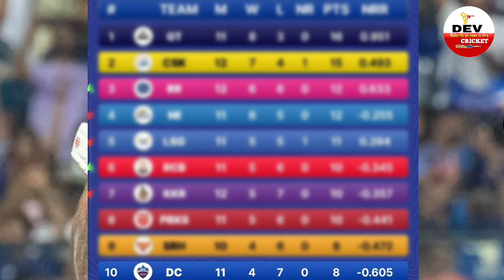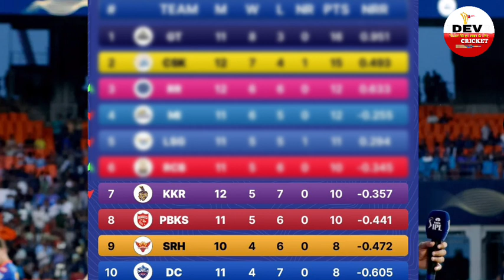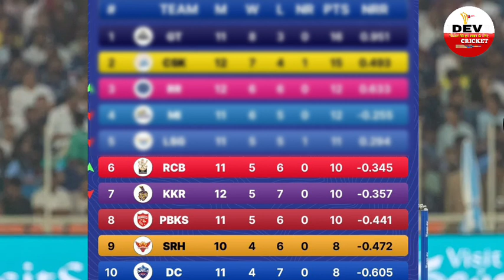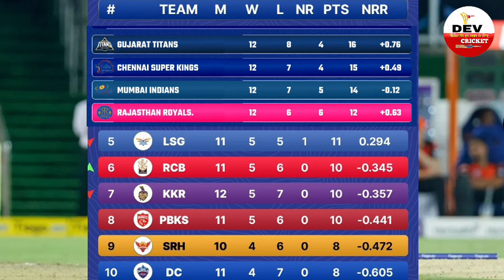जीत के बाद तह हुई टॉप 04 टीमें बदला Points Table, Orange ,Purple cap की रेस हुई तेज,देख Top 5 खिलाडी